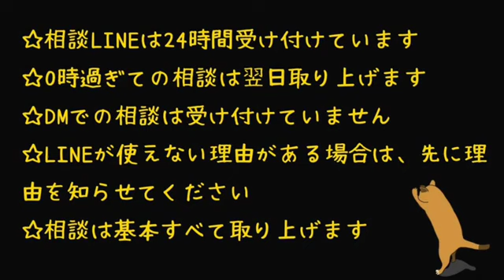メンヘラ遠距離大爆発①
12月20日アーカイブより